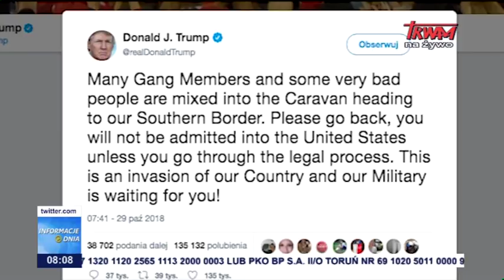Informacje Dnia 31.10.2018 [08.00]